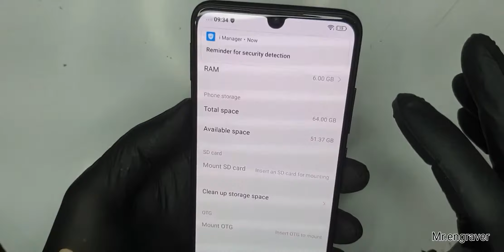VIVO PRO 1,2,3,4, dissamble Mr.engraver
Thank you very much for watching the video.  Please comment  Like  If you like our video, then you must give your opinion in the comment box and we will continue to show you better videos in life.